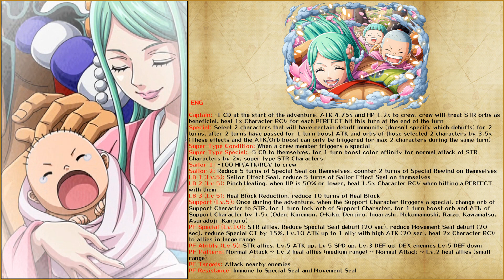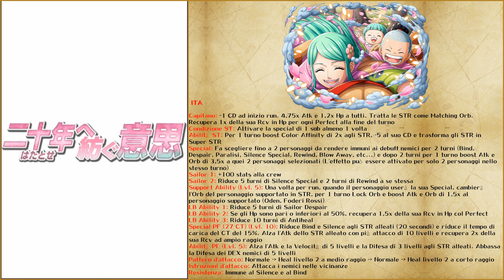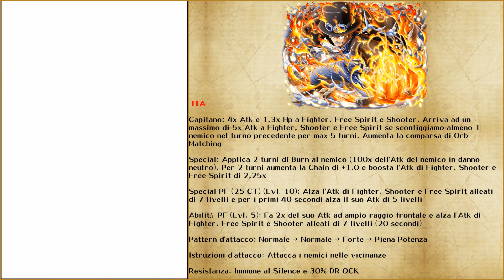TOKI&HIYORI&MOMONOSUKE LEGEND KK and SABO LEGEND V2 6+